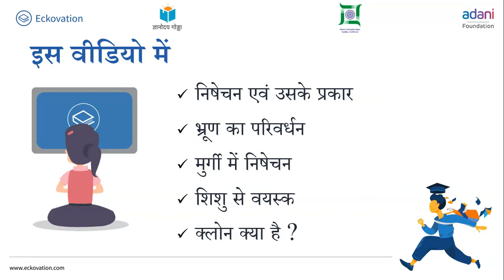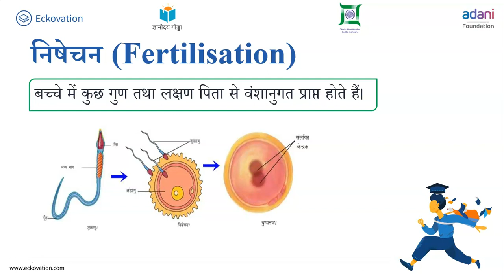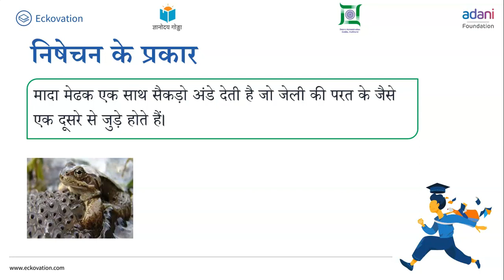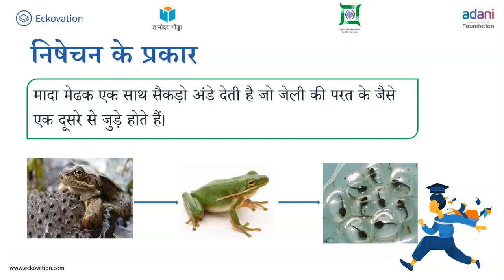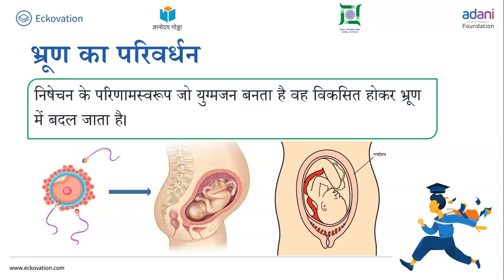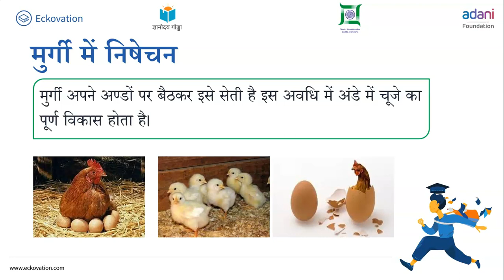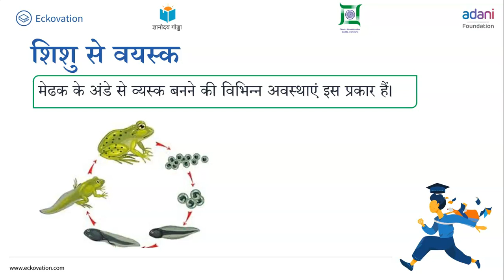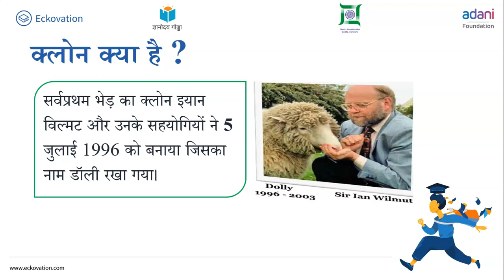जंतुओं में जनन भाग 2